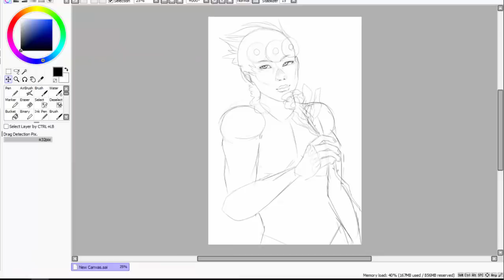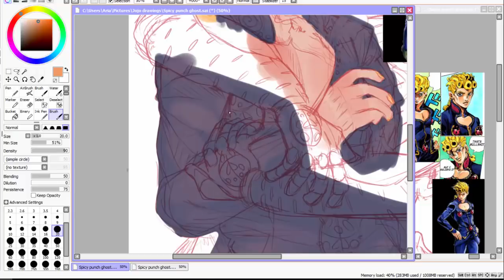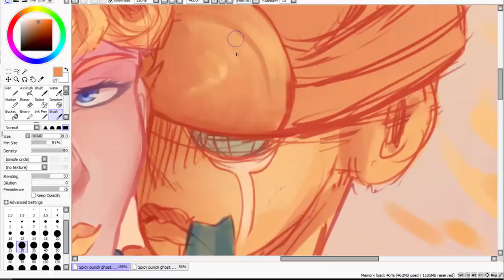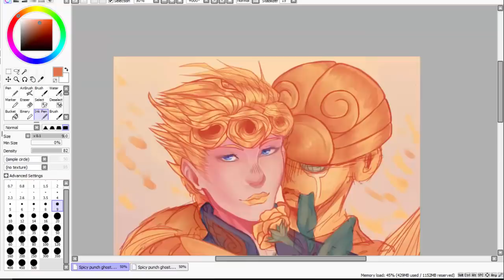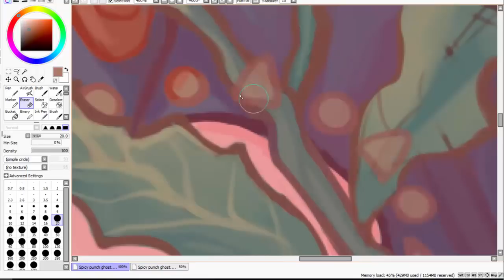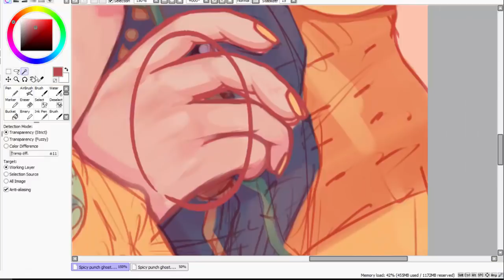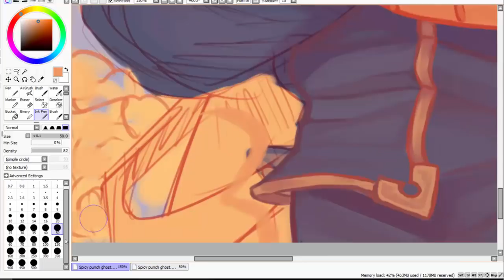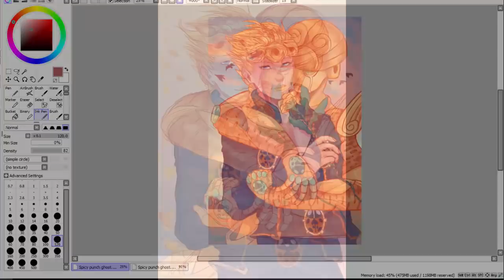Giorno Giovanna - JJBA Speedpaint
This was a pretty big project, took me 9 hours to complete!!! But what can I say, I just love my boy Giogio too much~

Anyways I with how long this took, I'm wondering if you guys would enjoy seeing this sort of content more often? Digital Paintings certainly take quite some time but I do enjoy the end result.

Programs used:
Paint tool SAI
Camtasia Studio